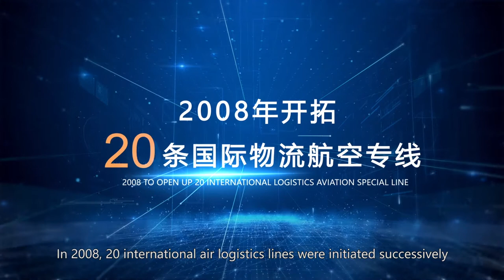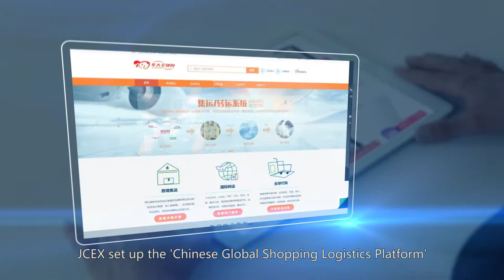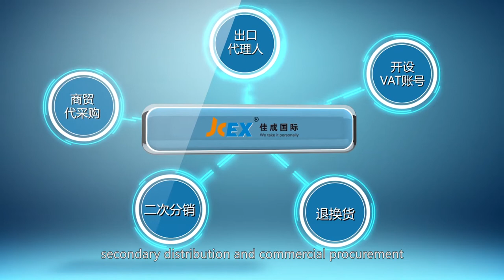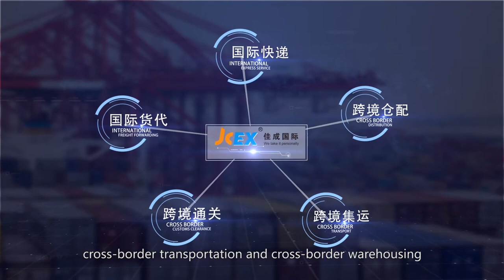JCEX International Logistics Promotional Video 5 minutes English HD Version